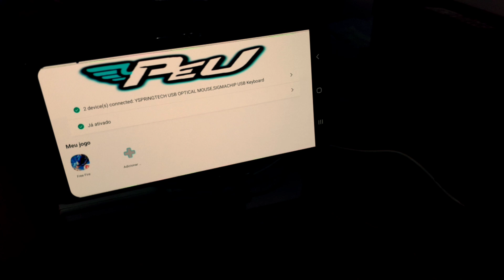MOBILADOR COMPLETO BARATO! MOBILADOR FF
MOBILADOR COMPLETO BARATO, QUANTOS VOCE VAI PRECISAR PARA MONTAR O SEU? VEJA HOJE, EXPLICAREI O QUE PRECISA, E QUANTOS VAI SAIR DO BOLSO PARA VOCE MONTAR SEU MOBILADOR!

COMO MONTAR UM MOBILADOR + QUANTOS CUSTA MOBILADOR COMPLETO SIMPLES! MOBILADOR FF

Meta - 9K800
Atual - 9k700

Celular: A71
GRAVADOR: DO APARELHO.

⚙ VÍDEOS SUGERIDOS!

🔥 PEUGG MOBILADOR 🔥

SOBRE O VIDEO:
DICAS PARA MOBILADOR
DICAS PARA EVOLUIR RÁPIDO NO MOBILADOR
DICAS PARA INICIANTES NO MOBILADOR
DICAS PARA EVOLUIR NO MOBILADOR
DICAS PARA MOBILADOR FF
DICAS PARA NAO ERRAR O HUD